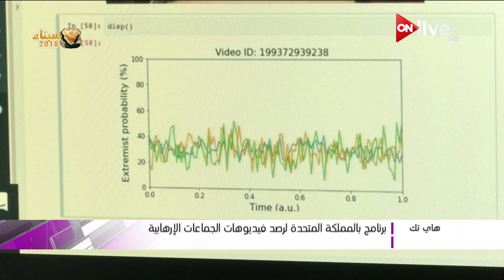هاي تك | برنامج بالمملكة المتحدة لرصد فيديوهات الجماعات الإرهابية